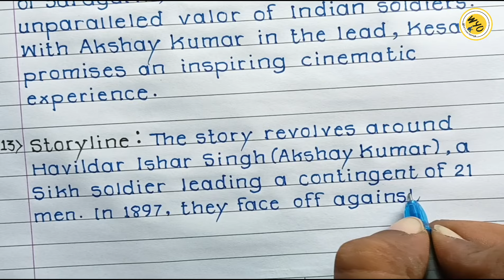Kesari Film Review Writing Class 12|| Film Review Writing Class 12 on KESARI movie